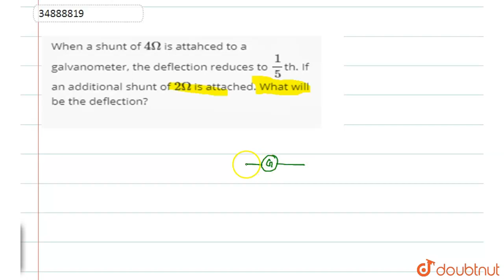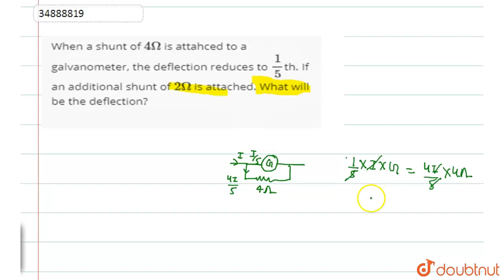When a shunt of `4Omega` is attahced to a galvanometer, the deflection reduces to `(1)/(5)`th.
When a shunt of `4Omega` is attahced to a galvanometer, the deflection reduces to `(1)/(5)`th. If an additional shunt of `2Omega` is attached. What will be the deflection?